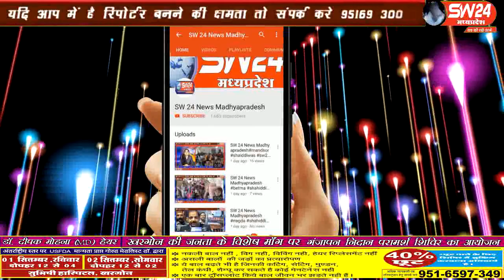sw24news segawa, 28.08.2019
खरगोन जिले के गोलवाडी मे तीन दिनो से हो रही बारिश से मयाराय अण्डेलकर के मकान की दीवारे अचानक धस गई#sw24news